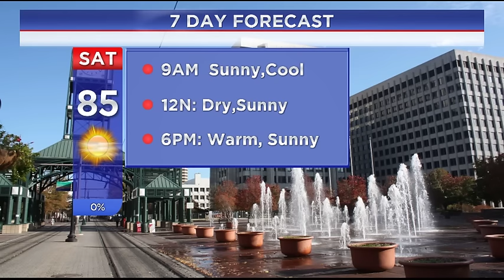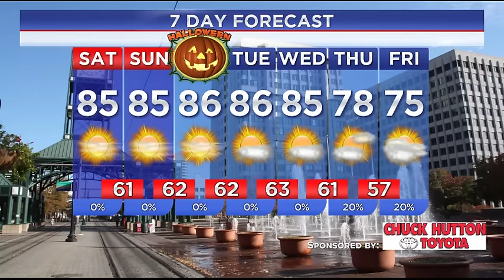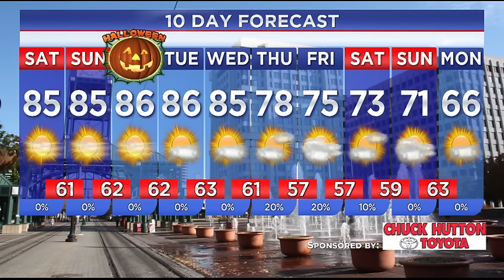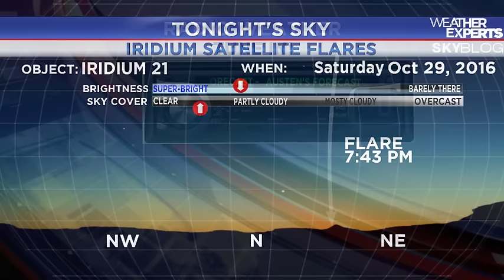WREG-TV Weather Overtime for Saturday AM 10.29.16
WREG Meteorologist Austen Onek takes an in-depth look at the forecast for Saturday Morning, October 29, 2016.